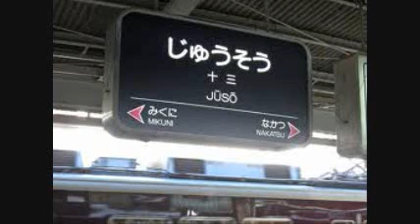十三の夜 カバー by soemon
原曲　藤田まこと、1971（昭和46）年。